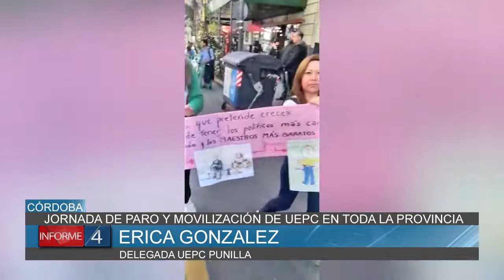JORNADA DE PARO Y MOVILIZACIÓN DE UEPC EN TODA LA PROVINCIA POR RECOMPOSICIÓN SALARIAL